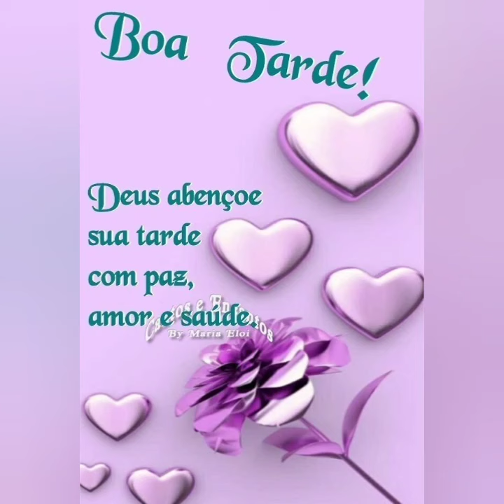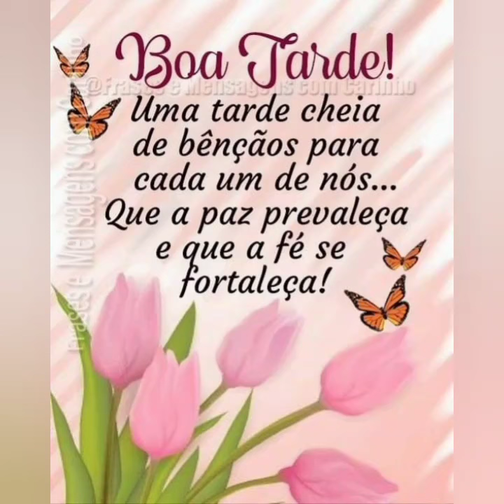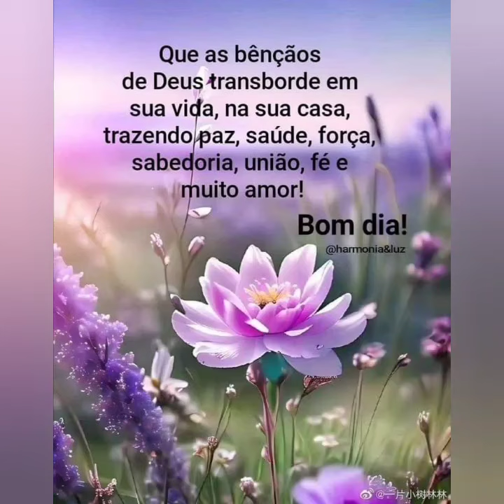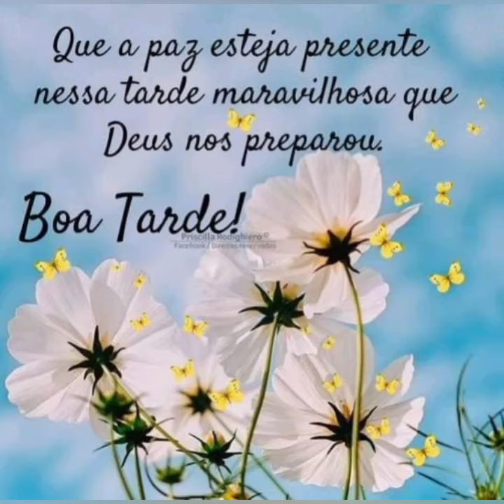mensagem de boa tarde